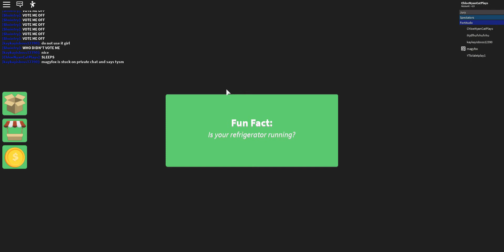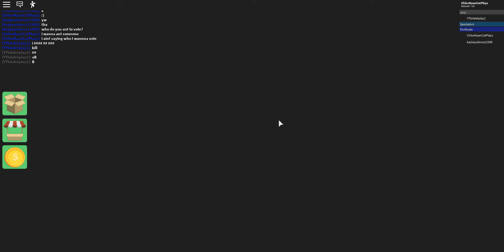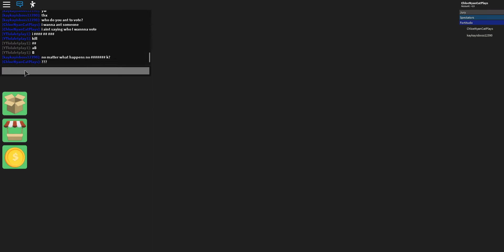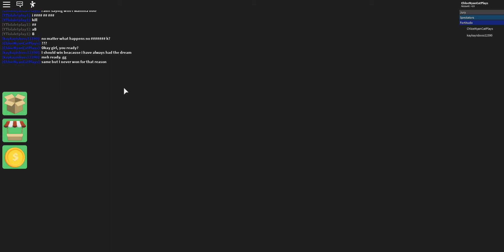Survevivivivor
I clearly can't spell ._. OOF